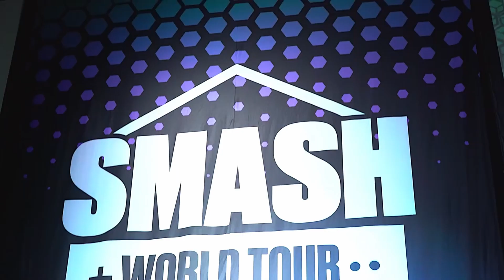Last of the Year: Ultimate Highlight(Haztik Tekken Rap) [GMV]